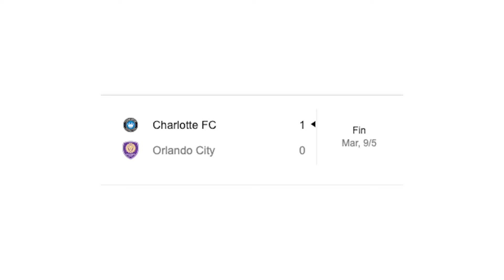LAMAR HUNT U.S. OPEN CUP - Charlotte FC vs Orlando City SC . GAMEDAY VLOG (Vlog 027)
LAMAR HUNT U.S. OPEN CUP - Charlotte FC vs Orlando City SC . GAMEDAY VLOG

Sportsplex - Matthews, NC